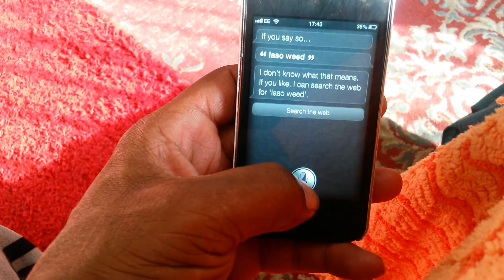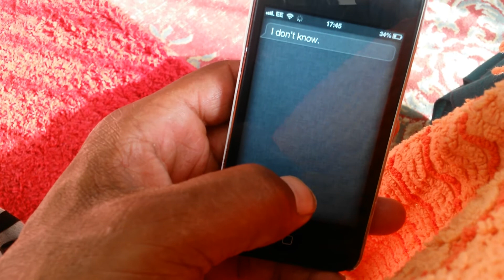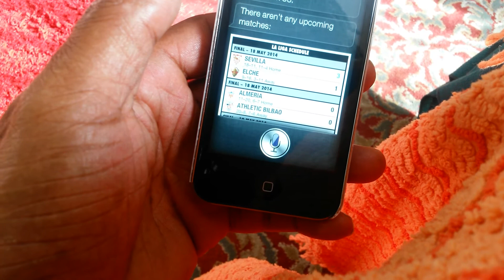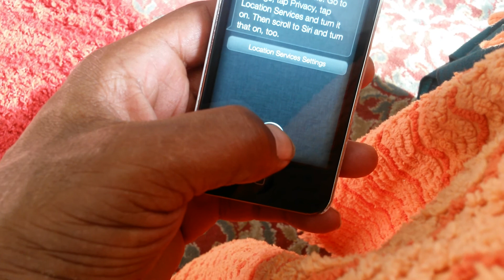SIRI MY DOPE DEALERS FRIEND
Having fun with Siri